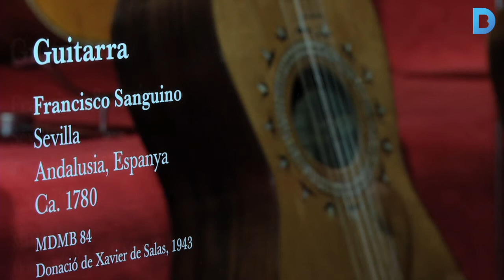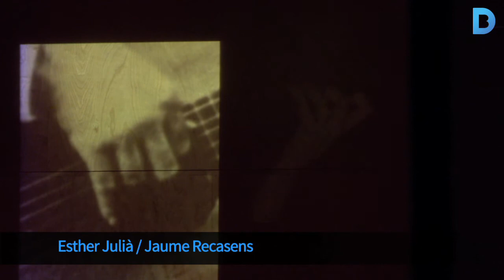Cordes que fan vibrar l’ànima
Conèixer les millors guitarres i saber com sonen ja es possible gràcies a l’activitat “Guitarra Clàssica: la millor col·lecció del món” que ofereix el Museu de la Música a l’Auditori. La cita inclou una visita guiada i un concert amb obres d'Albéniz, Tàrrega o Llobet. Més informació